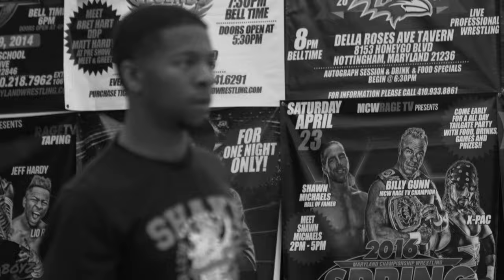Lio Rush - The Rub [ Official Music Video ]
Produced by @BanditLuce